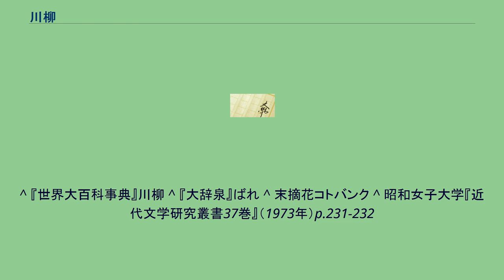川柳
川柳（せんりゅう）は、五・七・五の音を持つ日本語の定型詩である。
俳諧、すなわち俳諧連歌から派生した近代文芸である。
俳句と同じ五七五の音数律を持つが、俳句が発句から独立したのに対し、川柳は連歌の付け句の規則を、逆に下の句に対して行う前句付け（前句附）が独立したものである。
俳句にみられる季語や切れの約束がなく、現在では口語が主体であり、字余りや句跨りの破調、自由律や駄洒落も見られるなど、規律に囚われない言葉遊びの要素も少なくない。
かつての俳諧では雑俳に含めて呼ばれたことがある。
江戸中期の俳諧の前句附点者だった柄井川柳が選んだ句の中から、呉陵軒可有が選出した『誹風柳多留』（はいふうやなぎだる、後に柳樽と称される。1765年-）が刊行されて人気を博し、これ以降「川柳」という名前が定着した。
この頃は、「うがち・おかしみ・かるみ」という3要素を主な特徴とし、人情の機微や心の動きを書いた句が多かった。
初代川柳は選句を「高番」(古事，時代事)、「中番」(生活句)、「末番」(恋句，世話事，売色，下女)の3分野に分け、世態人情を軽妙にうがち諷する詩風を樹立した。
性的な内容の笑句・艶句は「破礼句（バレ句）」とも呼ばれ（バレは卑猥・下品の意）、安永5年（1776年）にはそれらを集めた『誹風末摘花』（末番の句を集めたことから名付けられた）が刊行され版を重ねた。
柄井川柳が没すると、その子孫が宗家として代々の名籍「川柳」を名のるようになった。
『誹風柳多留』は刊行され続けたが、前句付けの興行を経て「柳多留」へ選句される二重の選考システムが失われ、次第に句会としての形式を強め、選者もベテラン作者が任意に行なうようになり、「柳多留」も句会の発表誌の性格を帯びるものになっていった。
一時は寛政の改革に伴う検閲により、政治批判、博打、好色など風紀を乱すとされた句が『誹風柳多留』から削除されるなどしたが、四世川柳が川柳を「俳風狂句」と銘した文化文政期になると、江戸町人文化を背景に一段と盛んとなった。
『誹風柳多留』には、九州・平戸6万3千石の大名・松浦静山（柳号・松山、流水、柳水）や葛飾北斎（柳号・卍）、都々逸の創始者・都々逸坊扇歌、「偐紫田舎源氏」の作者・柳亭種彦（柳号・木卯）など、当時一流の文化人が前文や評者として名を連ね、狂句とはいえ風雅な文芸性を備えていた。
しかし、天保年間に入ると天保の改革の風俗取締りが厳しく、公職を兼務していた四世川柳は、やがて職務の障りになるとして川柳号を廃せられ、佃島の魚問屋・腥斎佃（水谷金蔵）に五世川柳を譲位、五世川柳は、狂句の存続のため「柳風式法」や「句案十体」という狂句界の規範を作り、内容も忠孝、仁義、報恩などの教化を主とするものに変えた。
しかし五世の意に反し、それまでの狂句のもつ自由な表現はこの規範が枷となり内容的には没落し、表面的な言葉遊びに陥ってしまった。
『誹風柳多留』は幕末（天保9年、1838年）まで刊行され続け、延べ167編を数えた。
この時代までの川柳を古川柳と呼ぶことがある。
明治30年（1897年）、新聞『日本』に入社した阪井久良伎が『旧派歌人十余家の自賛歌十首』を連載し始めた。
この記事に反発した正岡子規は、それまで傾倒していた俳句から同じ『日本』紙面上に『歌よみに与ふる書』で短歌に軸足を移して写生道を目指した歌論を展開するに至り、今度はこれに触発されて川柳にも改革の意識が高まり始める。
阪井が川柳壇の選者を務め始めた明治36年（1903年）には『日本』に井上剣花坊が入社して共に選者となり、井上はさらに『日本』紙面に〈新題柳樽〉欄を与え、『國民新聞』『読売新聞』でも川柳選者を務め、新興川柳の普及に尽力した。
これらはそれまでの五世川柳から続く客観的な視点作風の柳風狂句に代わる「新興川柳」であった。
川柳作家の内面や、プロレタリア思想、純詩的作風など多彩となった。
井上は明治38年（1905年）に柳樽寺派を結成して『大正川柳』を創刊したが、掲載された句が治安維持法違反とされて廃刊に追い込まれるなどした。
戦中戦後にかけて登場した川上三太郎『川柳研究』、村田周魚『川柳きやり』、前田雀郎の『せんりう』、岸本水府『番傘』、麻生路郎『川柳雑誌』、椙元紋太『ふあうすと』の6社を川柳の多角化に貢献したものとして後に川柳六大家と呼ばれる。
この頃には女流作家が多く登壇し情念表現も現れた。
さらに後にも多くの作家が生まれ、川柳家として認知されている。
「俳句」が口語を取り入れ、川柳...